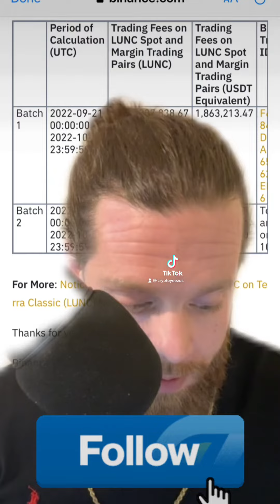LETS DO SOME OFFICIAL LUNA CLASSIC BURN MATH! WHEN 1$!? | LUNC HBAR XRP